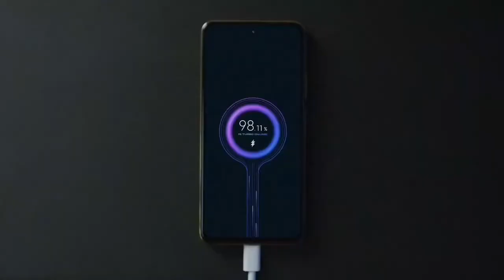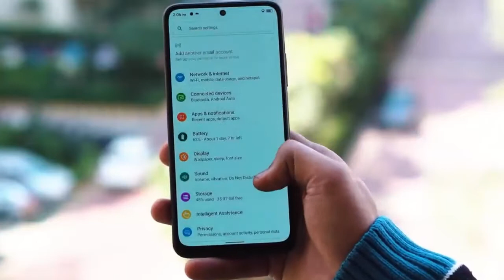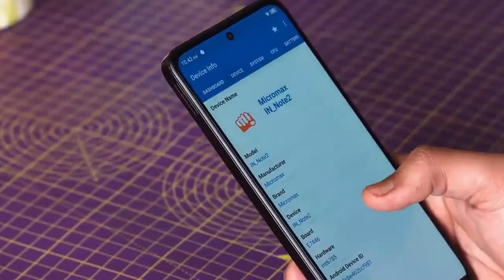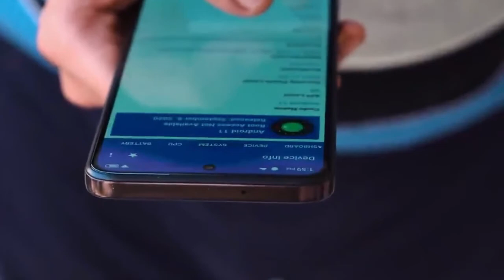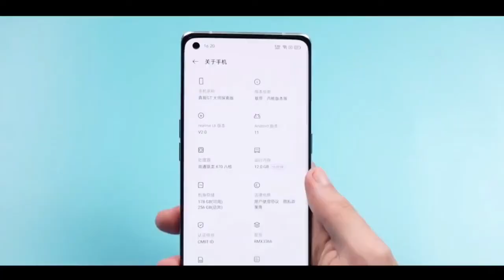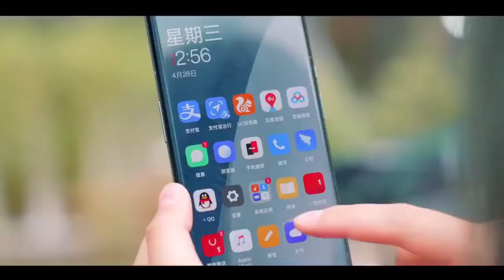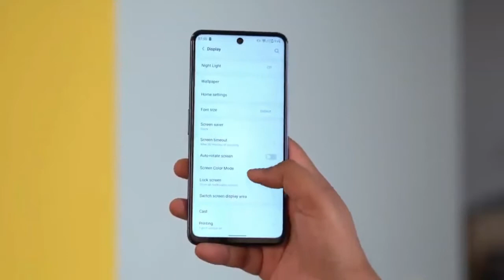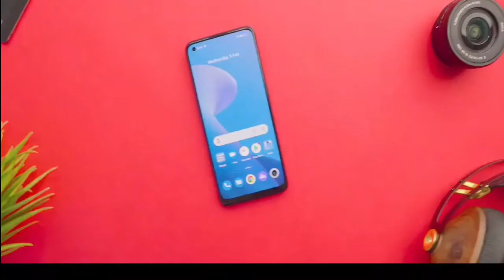Top 5 Best Gaming Phone Under 15000 in March 2022🔥🔥 |8GB + 128GB | Best Gaming Smartphone Under 15k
Top 5 Best Mobile Phones Under ₹15000 Budget⚡February 2022

Video Highlights
00:00 Introduction
00:30 Criteria
01:04 Best Redmi Smartphone Under 15,000
02:08 Best Infinix Smartphone Under 15,000
03:04 Best moto Smartphone Under 15,000
03:59 Best POCO Smartphone Under 15,000
04:45 Best vivo Smartphone Under 15,000
Friends, Welcome To Another Helpful Video- Here are our top picks for the best smartphones for a budget of around 15,000 rupees- If you are in the market to buy a smartphone with a price range of Rs. 15,000 you must watch this video. While these are my recommendations, I am sure the majority of you will agree with me because we have done extensive research before making this video. Do let us know if you agree with our list and if you do, make sure you like and subscribe to our channel because we keep bringing you such awesome quality videos on a regular basis. This Video Is Different So Do Watch Till The End.

vivo T1 15000 rupees in February 2022.
As we know that there are lot of smartphones available under 15000 in India by which for an individual it becomes a difficult task to find out the best phone under 15000.
Infact, this video will help you to choose the best smartphone in the mid-range price where you can choose according to your priority like if you want a gaming smartphone to play BGMI or either looking for best camera phone or else big battery is your requirement then every type of smartphones you will get to see in this video and I hope you will get the smartphones in this top 5 best smartphones under 15000 rupees in February 2022 video according to your priorities.

Smartphone,Best Mobile Phone,Top Phone,Gaming Phone,Best Smartphone under 20000,Tech,Technology Gyan,ManojSaru,BGMI,Free Fire,Gadgets,Hindi,India,Nepal,Pakistan,